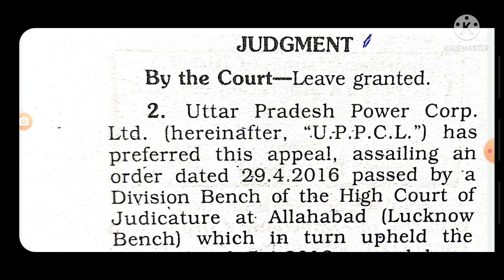Civil & Criminal Matter 37 || @120 || 500 words each || Gujarat Highcourt PS Dictation Series